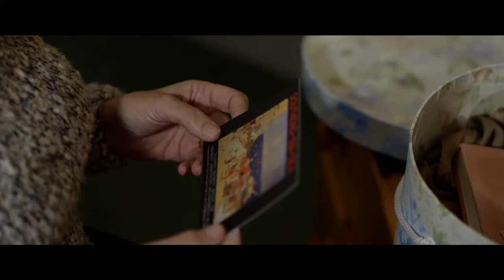Hannah Morris Showreel - Graduate Producer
A 60 second showreel to present everything that I have created during my time at University.